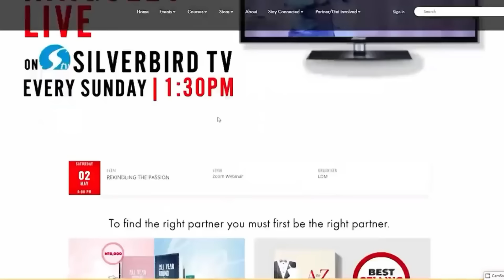How My First Marriage Crashed | Part 2 | Kingsley Okonkwo & Dr. Olumide Emmanuel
You will never know the effects of divorce if you never hear it from a survivor's mouth, join Kingsley Okonkwo & Dr. Olumide Emmanuel as they share deep truths on Divorce.